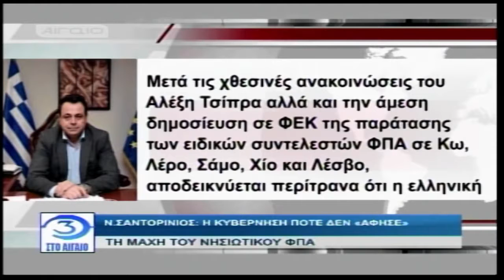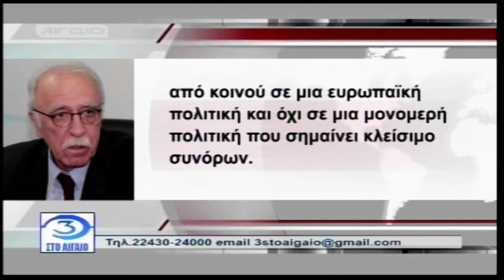3 STO AIGAIO (02.07.2018) - PART 1